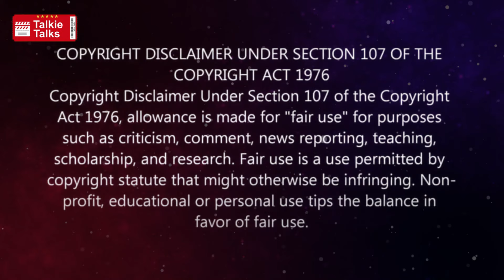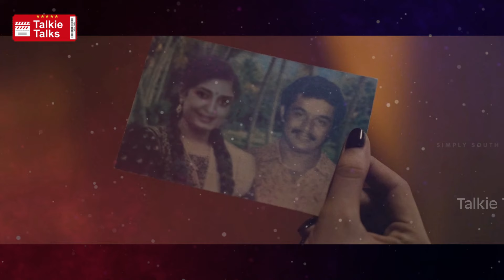సూపర్ ట్విస్ట్ లు-investigation thriller full movie story explained in Telugu-explained in telugu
Note:
Team Talkie Talks.